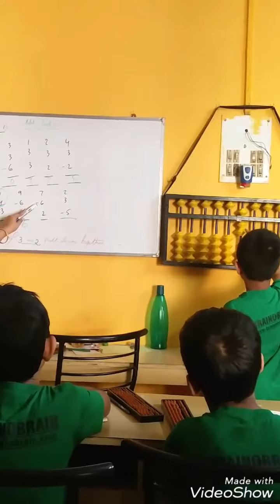Neel at brainobrain